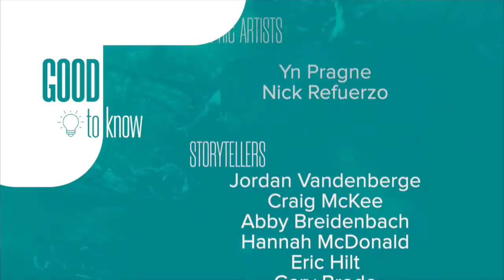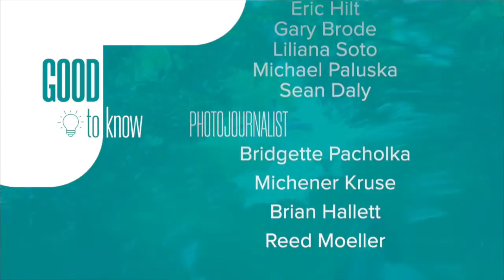Pets Bring Joy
A Florida woman teaches kids about the joy our pets bring to our mental health.